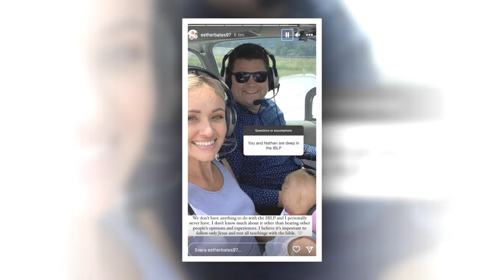New Update!! Esther & Nathan Bates’ Baby Girl Kenna Has A Special First